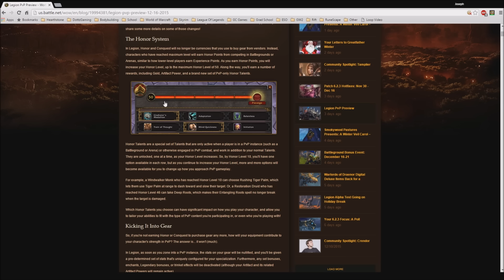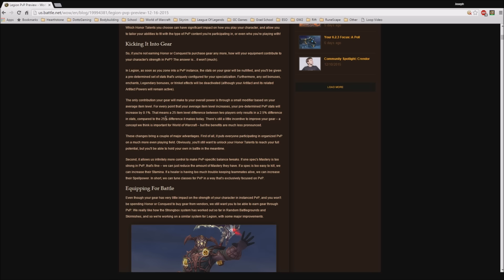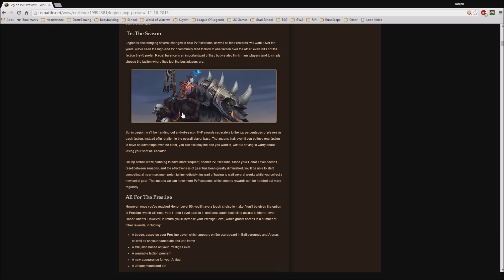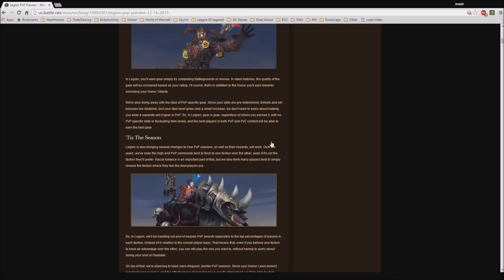World of Warcraft: Legion - PvP Changes and Thoughts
In this video I share my thoughts on PvP right now in WoD, and my thoughts for the changes that are projected to come with World of Warcraft: Legion.  Legion looks like it's going to be really fun, but I still thinks Blizzard needs to do something in the meantime.

CREDITS

1. Game:  World of Warcraft by Blizzard Entertainment
2. Intro:  Velosofy - Free 2D Intro #16 Sony Vegas Template
3. All credit and rights to that video clip and the logo belong to Curse and the Union For Gamers Network.
4. Outro Song:  From YouTube's free music library!
Name: Dat Step
Artist: Gunnar Olsen